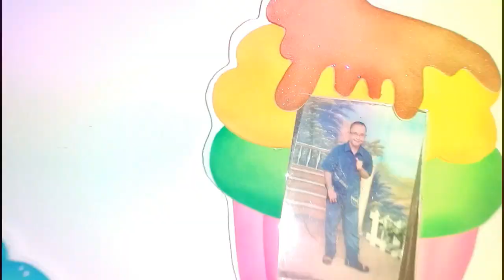COMO HACER IMANES PARA LA NEVERA/ fomi hecho arte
Me han pedido mucho manualidades para la cocina, asi que durante este tutorial les enseñare a realizar unas bellos imanes decorativos para la nevera, ademas de decorar son utilitarios ya que puedes poner en ellos las fotografias de tus personas favoritas y asi tenerlas siempre cerca.

Videos populares